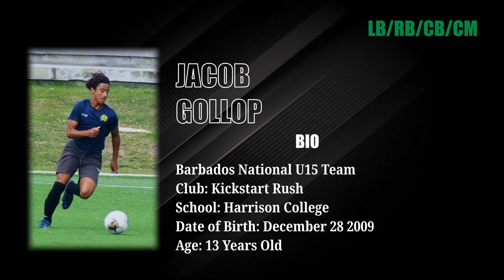JACOB GOLLOP | Soccer Recruiting Video *February 2023*